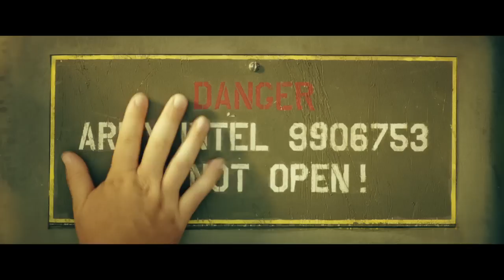Kong: Skull Island - Rise of the King [Official Final Trailer]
On March 10, witness the rise of the King. Watch the NEW trailer for kongskullisland.
On March 10, 2017, the producers of Godzilla transport audiences to the birthplace of one of the most powerful monster myths of all in KONG: SKULL ISLAND, from Warner Bros. Pictures and Legendary Pictures.

When a scientific expedition to an uncharted island awakens titanic forces of nature, a mission of discovery becomes an explosive war between monster and man. Tom Hiddleston, Samuel L. Jackson, Brie Larson, John Goodman and John C. Reilly star in a thrilling and original new adventure that reveals the untold story of how Kong became King.